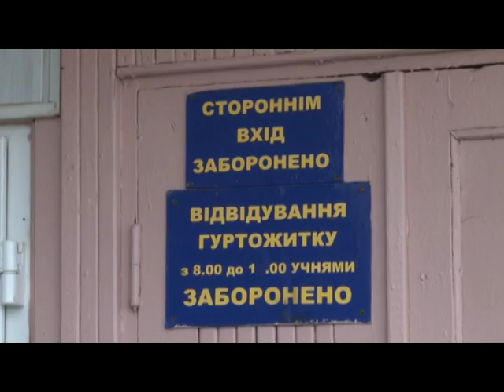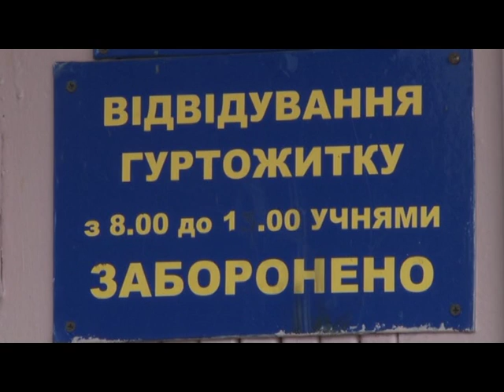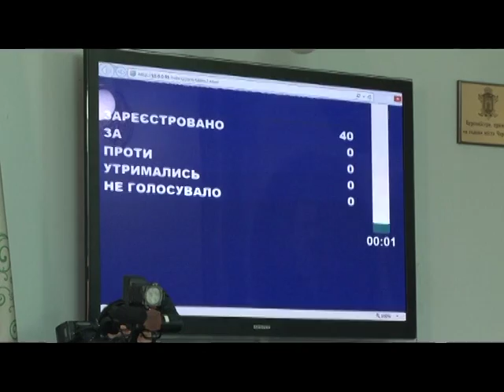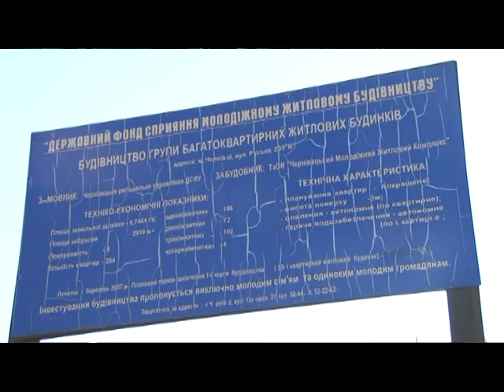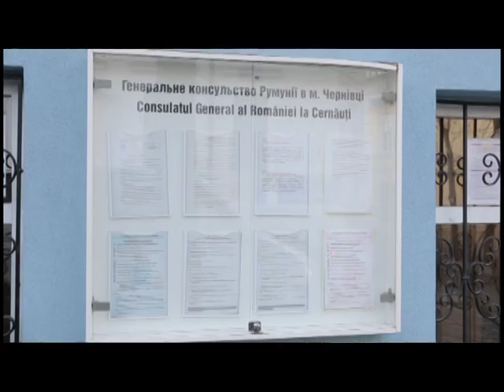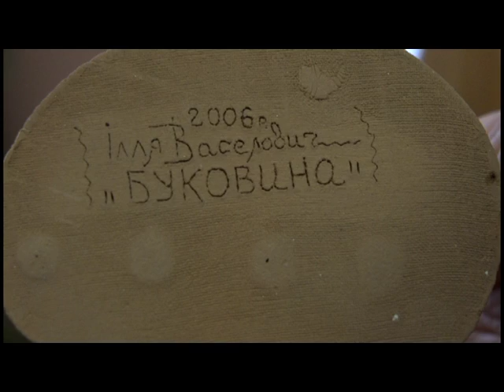Reporterul de Cernăuți 28.12.2015